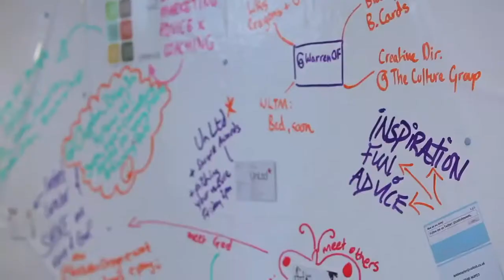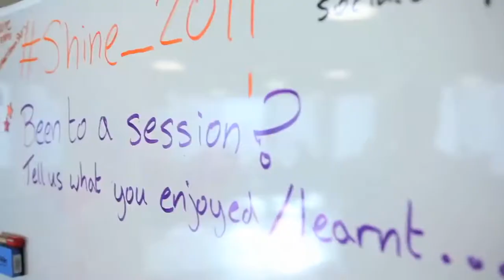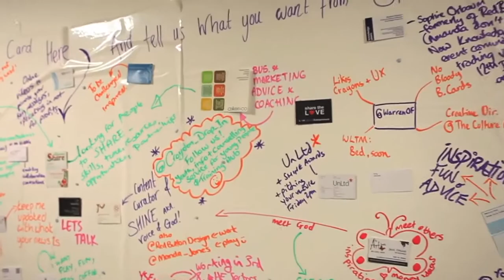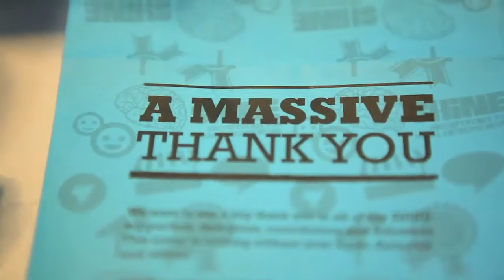SHINE Unconference 2011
During Global Entrepreneurship Week 2011, UnLtd hosted the SHINE Unconference at Hub Westminster. The event was all about joining the conversation and seizing opportunities to learn from each other.

SHINE is driven by participation and aims to gives all its delegates the chance to ask those questions that they want answered.